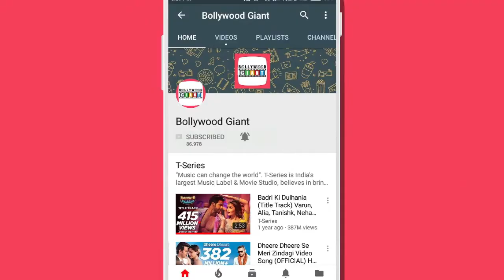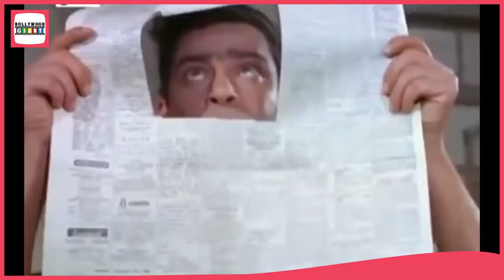Filmfare Award for Best Actor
bollywood,
bollywood movie,
filmfare,
bollywood music,
iifa awards,
filmfare awards,
hindi bollywood song,
bollywood hindi movie,
shahrukh khan awards,
filmfare award for best film,
filmfare awards south,
filmfare award for best director,
filmfare magazine,
filmfare award for best actress,
filmfare awards winners,
zee cine awards,
bollywood awards,
filmfare award list,
imdb,
imdb top movies,
imdb highest rated movies,
imdb best movies,
imdb top rated movies,
imdb most rated movies,
imdb hollywood movies,
imdb tv series,

Bollywood Giant